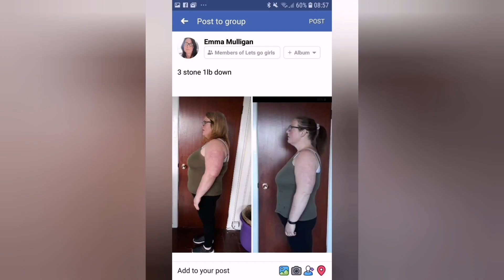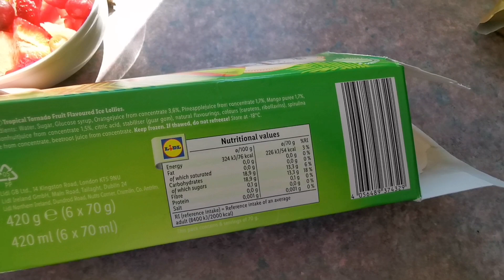w.i.a.t 20/4/23 | TO LOSE WEIGHT | SLIMMING WORLD